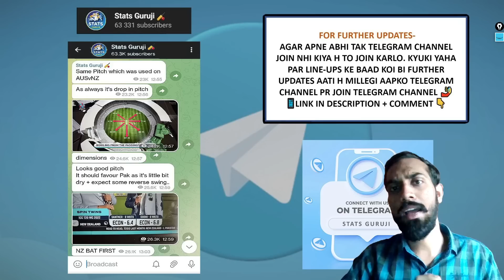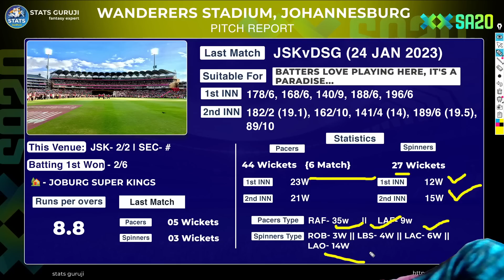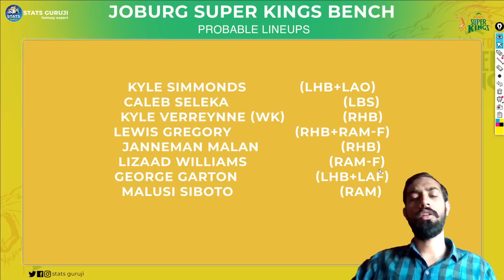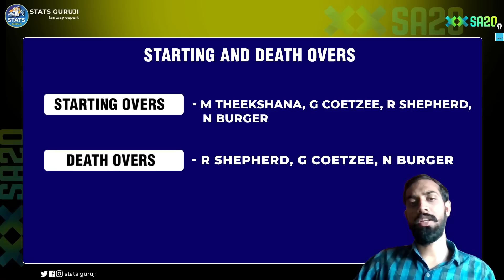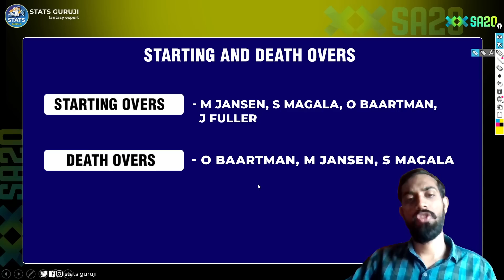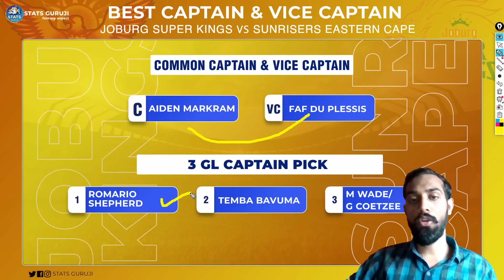JOH vs EAC Dream11, JOH vs EAC Dream11 Prediction, Joburg Super Kings vs Sunrisers Eastern Cape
JOH vs EAC Dream11, JOH vs EAC Dream11 Prediction, Joburg Super Kings vs Sunrisers Eastern Cape Dream11, SA20 League

Joburg Super Kings vs Sunrisers Eastern Cape Dream11 Prediction
Joburg Super Kings vs Sunrisers Eastern Cape Live
Joburg Super Kings vs Sunrisers Eastern Cape Live Stream
Joburg Super Kings vs Sunrisers Eastern Cape Head To Head
Joburg Super Kings vs Sunrisers Eastern Cape Match Prediction
Joburg Super Kings vs Sunrisers Eastern Cape Dream11 Team Today
Joburg Super Kings vs Sunrisers Eastern Cape Highlights
SA20
SA20 2023
SA20 League
SA20 League 2023
South Africa 20 League
Stats Guruji
SA20 live match
SA20 live 2023
SA20 live match today
SA20 dream11
SA20 2023 Live Streaming
SA20 Bash League Live Stream

1. This analysis is based on my

2. Dream11 takes great care to comply with all central and state legislation in India to ensure that  users are fully protected. Every contest on  platform is carefully designed to comply with applicable statutes and regulations in India.